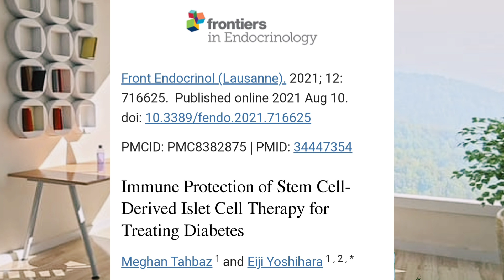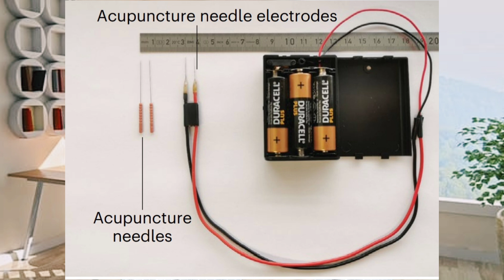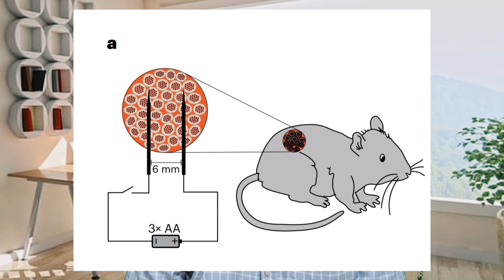انجاز علمي جديد في علاج السكر الاول. التحكم الكهربي في جينات البنكرياس المنتجه للانسولين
الأشخاص المصابون بداء السكري من النوع 1 يصنعون القليل من الأنسولين أو لا ينتجون أبدًا ، وهو هرمون رئيسي مسؤول عن التحكم في مستويات السكر في الدم في الجسم. يمكن أن تساعد القدرة على تحفيز الخلايا لإنتاج الأنسولين عند الطلب أولئك الذين يعانون من هذه الحالة على تجنب ارتفاع السكر في الدم ، عندما ترتفع مستويات السكر في الدم بشكل خطير.
صمم فوسينجر وزملاؤه خلايا منتجة للأنسولين يمكن تنشيطها كهربائيًا
تستخدم غرسة الأنسولين التجريبية الكهرباء للتحكم في الجينات
يمكن استخدام الخلايا البشرية المعدلة وراثيًا والتي تنتج الأنسولين عند تحفيزها بتيار كهربائي صغير لتطوير علاجات أفضل لمرض السكري من النوع الأول.
أنشأ الباحثون خلايا تخضع لتفاعل متسلسل استجابة لأنواع الأكسجين التفاعلية (ROS) - جذور غير مستقرة تحتوي على الأكسجين تنتج عند تطبيق تيار - والتي تقوم في النهاية بتشغيل الجين اللازم لصنع الأنسولين.
هذه التقنية "يمكن أن تستخدم البطاريات العادية والجهد المنخفض المتوافق مع الأجهزة القابلة للزرع
دمج الخلايا البشرية المعاد برمجتها في جهاز زرعوه في الفئران المصابة بفرط سكر الدم. قاموا بإيصال التيار إلى الخلايا - التي كانت موجودة في كبسولة تحت الجلد مباشرة - باستخدام إبر الوخز بالإبر. عندما تم تنشيط الجهاز ، زادت مستويات الأنسولين في الدم لدى الحيوانات وعادت مستويات السكر في الدم إلى وضعها الطبيعي. يمكن التحكم في كمية الأنسولين المنبعثة من خلال تغيير طول وقوة التيار.
يأمل الفريق أن يتم تكييف هذا النظام يومًا ما في أجهزة طبية يمكن ارتداؤها يتم التحكم فيها بواسطة جهاز كمبيوتر أو هاتف ذكي.

ٌReference
Huang, J., Xue, S., Buchmann, P., Teixeira, A. P. & Fussenegger, M. Nature Metab. (2023).

الخلايا الجذعيه و الشفاء الكامل من مرض السكري ١/اعادة انتاج الانسولين من البنكرياس
00:00 مقدمة – أمل جديد لمرضى السكري النوع الأول 🔬💉
00:45 مشكلة نقص الأنسولين في النوع الأول من السكري 🧬
02:00 فكرة الابتكار: خلايا بشرية تُحفَّز بالكهرباء لإنتاج الأنسولين ⚡
03:30 كيف صمم العلماء هذه الخلايا المعدلة وراثيًا 🧪
05:00 آلية عمل الغرسة الكهربائية والتحكم في الجينات 🧠🔋
06:30 تجربة الفئران وعودة السكر إلى المستويات الطبيعية 🐭📉
08:00 التحكم في جرعات الأنسولين عبر التيار الكهربائي 💡
09:00 آفاق استخدام التقنية في أجهزة قابلة للارتداء 📱🩺
10:00 ربط الاكتشاف بالأبحاث السابقة حول الخلايا الجذعية 🌿
11:00 خلاصة وأمل حقيقي لمستقبل بدون حقن 💪🌟
وداعا حقن الانسولين / اول مريض يشفي تماما من السكري النوع الاول باستخدام الخلايا الجذعيه